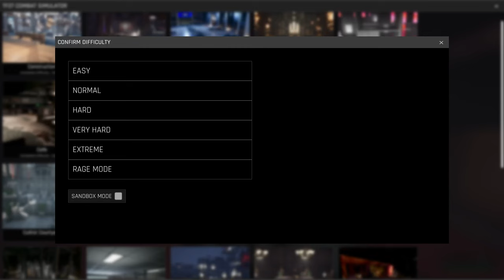Trepang2 Combat Simulation: Forklifts [Extreme Difficulty]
Hey, guys!
I'm not playing Trepang2 today -- instead, I'm playing Halo: Reach Firefight.
Nah! I'm just messing with ya!
We're still on the Pang Train! Toot! Toot!

Actually, I should've referenced Payday 2...
I could've reference Meltdown and I could've said I was going for the "There Was A Car?!" achievement.
Man, I missed a big opportunity there.

Anyway, this is a hazmat bro level!
Maybe they're scared of COVID, I dunno.

The final wave was a complete disaster, but I was able to save the run despite it being a complete disaster like Solyndra.

Since this level is full of hazmat bros, I get more money than usual, so I get the shotty, nades, etc. quicker than usual.

The problem with the level is its layout, it's really small, chokey, and cover is scarce.

So it's actually, a pretty difficult level; I put in a quite a few attempts to beat this level.

But I did it, so that's another level off the bucket list.
I wonder if this level is possible on Rage Mode? Probably... if you have no life.
Rage Mode is basically LASO.